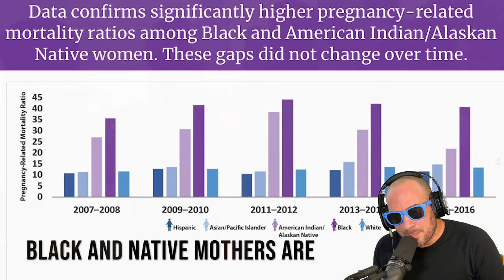Moms Are The Best | Song A Day #4221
Black and Native mothers are 2 to 3 times as likely to die
During childbirth
And that’s a fucking disgrace
White moms are marching against the cowardly gestapo to say
That Black Lives Matter
Get the fuck out of our city

Every mom I know
Does so much emotional labor
That too often goes
Unrecognized
To the moms in my life
And all the moms just struggling to survive
To the moms on the front lines
We fuckin salute you

I made this song for moms.

According to the CDC, black and native women are 2-3 more likely to die from a pregnancy related-cause as white women.
Also: It's Black Maternal Mental Health week.
This song is built around a sample from the incredible band
Rubblebucket.
(Their song If U C My Enemies...it's fantastic, look it up)
I used it without permission. I really hope they don't mind.